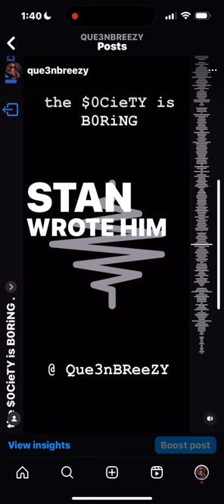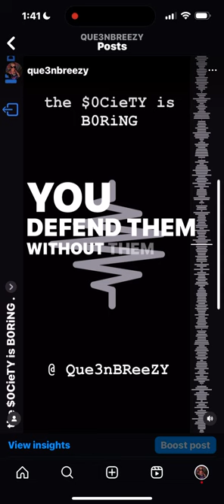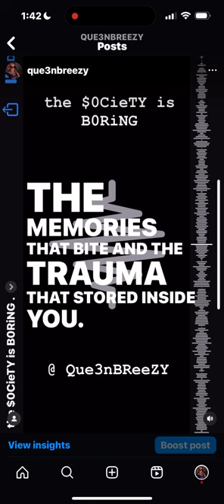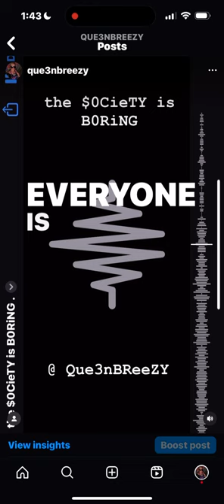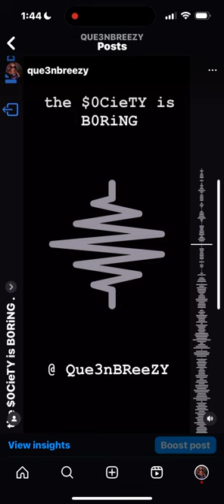the $0CieTY is B0RiNG .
THe  IcyHoloSnowflake  ❄️💿